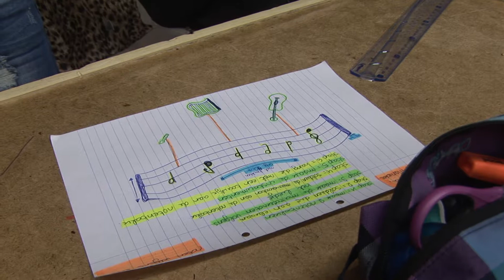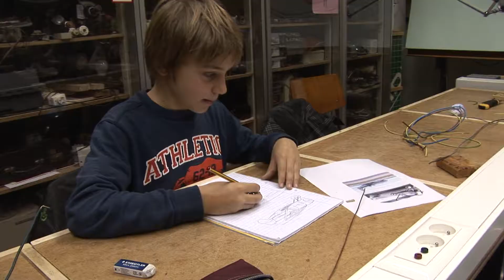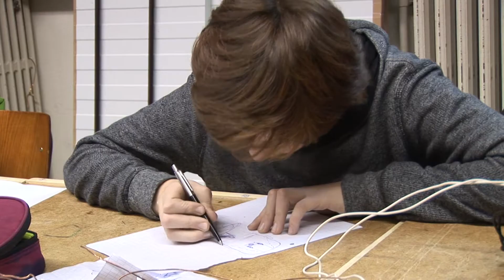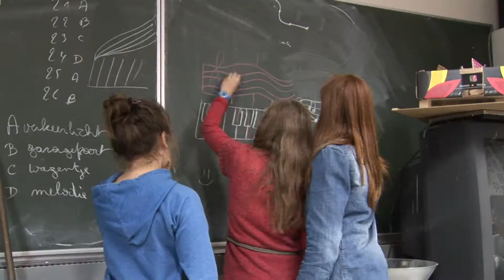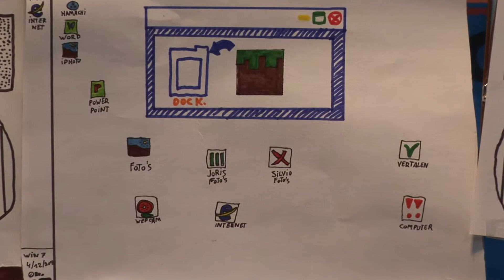Techniek bij de broeders.(Constructies 2013 )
Broederschool Sint-Niklaas Humaniora 2013.